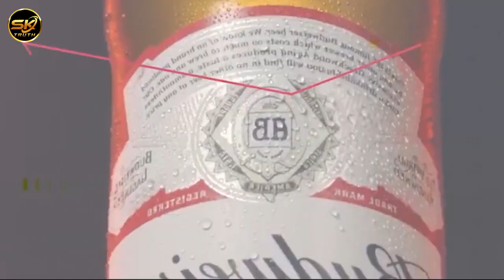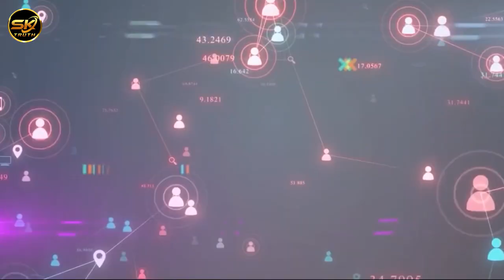जाने TV ADS का असली सच | How TV Ads Are Made | Sk truth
अजय देवगन ऐड में जो विमल खाते हैं वह असल में मिल्क पाउडर होता है, कोल्डरिक के ऐड में यह जो बर्फ होती है असल में प्लास्टिक की होती है, और क्यों 5 रुपए की चिप्स के ऐड को बनाने में करोड़ो लग जाते हैं?
Queries Solved:
Vimal Ad,
French fries Ad,
Chips Ad,
Masala Ad,
Beer Ad,
Fruit Ad,

tv ads kaise banate hain
देखिये कैसे TV ADS वाले आपको बेवकूफ बनाते है
Take a Look at how these Commercials are Made
टीवी के विज्ञापन कैसे बनाते हैं
विज्ञापन के जरिये companies आपको कैसे उल्लू बनाती है
How Companies fool you in Advertisements
कैसे TV ADS वाले आपको बेवकूफ बनाते हैं
add kaise shoot hota hai
tv wale add kaise banate hai
add kis trike se banta hai
tv adds ki sacchayi kya hai
vimal ka add kaise banta hai
bolo zuba kesari add